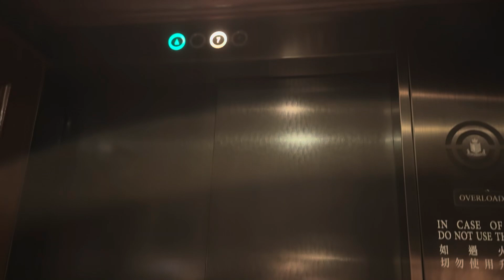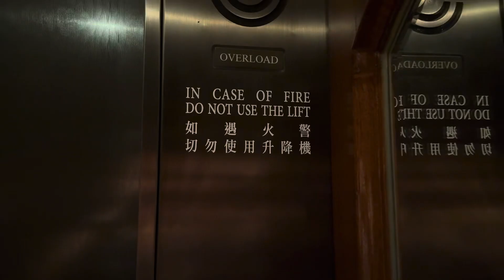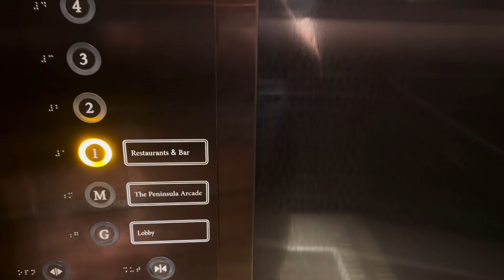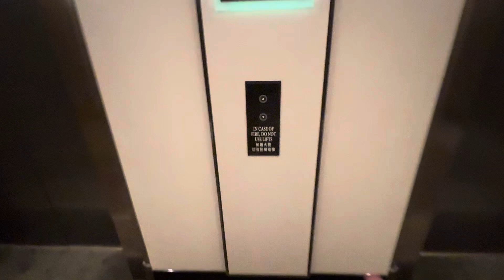Happy Mid-Autumn Festival! Elevator tour at The Peninsula in Tsim Sha Tsui, Hong Kong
Hello everyone and wish you a very Happy Mid-Autumn Festival! because we celebrate to having our reunion dinner without playing lanterns, eating mooncakes, and looking for moon. Anyways, these are the elevators at The Peninsula in Tsim Sha Tsui located in Kowloon side.

Elevator information
Manufacturing: Schindler
Floor served: G, 7
Capacity: 9 persons and 675 kg
Fixtures: Original
Doors opening and closing sound: None
Scenic windows: No

Manufacturing: Schindler
Floor served: G, M, 1
Locked floors: 2, 3, 4, 5, 6
Capacity: 8 persons and 475 kg
Doors opening and closing sound: N/A
Scenic windows: No

Manufacturing: Schindler
Floor served: G, 1, M2, 2
Locked floors: 3, 4, 5, 6, 7, 8, 10, 12, 18, 20, 21, 22, 23, 24, 25, 26, 27
Capacity: 10 persons and 475 kg
Doors opening and closing sound: No
Scenic windows: No